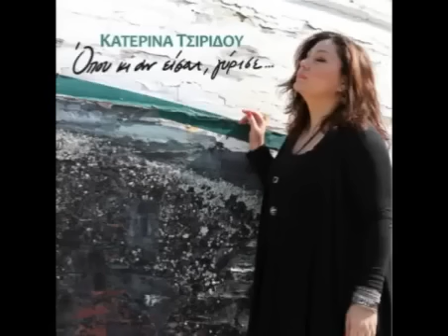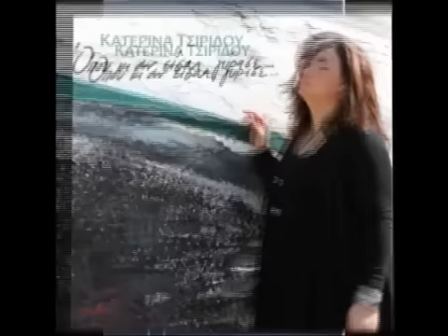Κατερίνα Τσιρίδου - Ας πέθαινες να γλίτωνα ( Official Audio )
Katerina Tsiridou -  As pethenes na glitona
Κατερίνα Τσιρίδου - Ας πέθαινες να γλίτωνα

Album: Opou Ki an Eisai, Girise
Lyrics:   Giorgos Giannakopoulos
Κυκλοφορεί από την Protasis Music

Άλμπουμ: Όπου κι αν είσαι γύρισε

Στίχοι:  Γιώργος Γιαννακόπουλος
Μουσική:  Γιώργος Μανισαλής

Στίχοι/Lyrics :

Ας πέθαινες να γλίτωνα
τα βάσανα τα χίλια
να μην πονώ για σένανε
να μη με τρώει η ζήλεια.

Ας πέθαινες να ήξερα
πως βρίσκεσαι στο Άδη
για να κοιμάμαι με ήσυχη
τη σκέψη κάθε βράδυ.

πως είσαι μέσ’ το χώμα
και πως θα μείνει αφίλητο
τ’ ολόγλυκό σου στόμα.